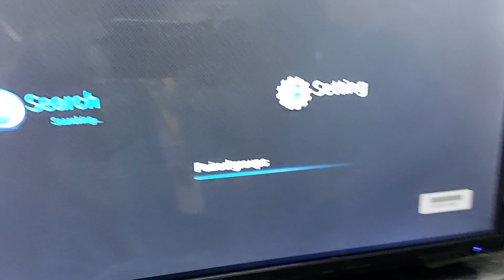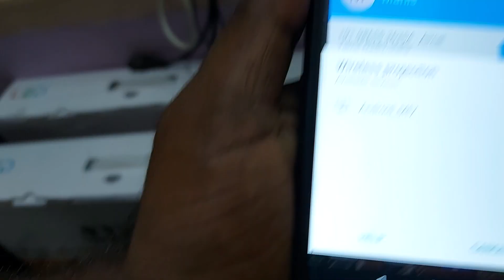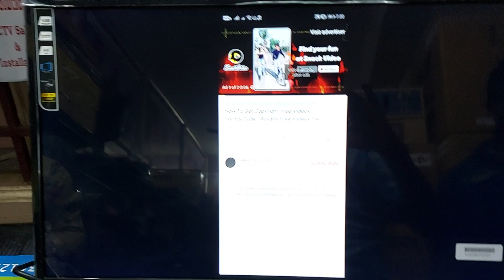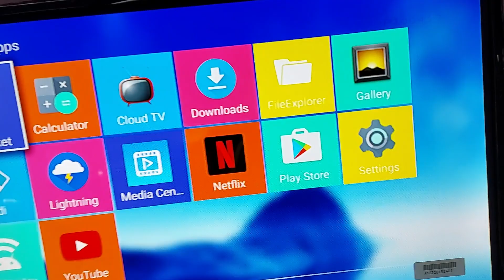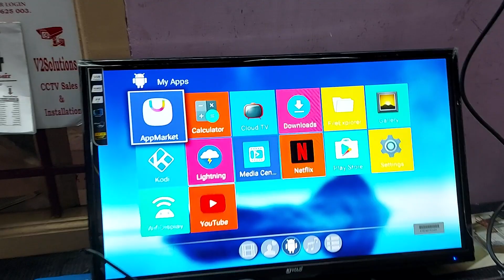Convert Normal TV to SMART TV || சாதாரண TV யை ஸ்மார்ட் TV யா மாற்றலாம்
VELS LED TV's Diwali Offers: (Only till Diwali)

MEENAKSHI AMMAN COMPUTERS

                                   VELS TV DISTRIBUTORS LIST AND DETAILS

   1.     MSA Corportation                Dindigul                  Mr.Nagaraj                           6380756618
   2.     Sri Velan Agencies              Sankarankovil       Mr.Kathirvelan                     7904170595
   3.     VM Tech                               Tiruppur                  Mr.Senthilkumar                 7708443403
   4.     G S Enterprises                   Thiruthani                Mr.Dharmesh                     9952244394
   5.      Sri Ram Furniture                Aranthangi             Mr.Kulanthaisamy             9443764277
   6.      Spaciz                                   Karur                       Mr.NirmalRaj                      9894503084
   7.      Best Electronics                  Ariyalur                   Mr.Saravanan                     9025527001
   8.      Ragavendra Electronics     Erode                      Mr.Ganapathy                    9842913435
   9.      JM Integrated Solutions    Chennai                  Mr.Jaiganesh                     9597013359
10.       OM Sakthi Services             Pondicherry          Mr.Murugan                       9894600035
11.       Kuberan Distributors           Thanjavur              Mr.Vignesh                        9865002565
12.        M+I Electronics                   Thiruppathur         Mr.Parthasarathi              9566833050
13.       Sri Tirupathi Oil Mills           Andipatti                Mr.Dinesh                          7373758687
14.       Peter Kevin Electronics        Nilakottai              Mr.PeterKevin                   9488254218
15.       A Fix Traders                          Nagercoil              Mr.Rajkumar                     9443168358
16.       Sri Anjaneyar Electronics     Palamedu             Mr.Velmurugan                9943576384
17.       SivaSakthi Enterprises          Tindivanam          Mr.Jayapal                        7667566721
18.       OM Sairam Communication Peraiyur                Mr.Kamaraj                       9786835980
19.       Sugam New Life Center        Karaikal                 Mr.Karthikeyan                 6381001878
20.       Sivasakthi Traders                 Coimbatore           Mr.T.Sakthivelan              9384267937